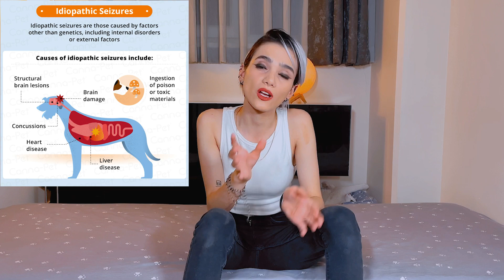معرفی انواع نژاد سگ | معرفی کامل نژاد کن کورسو | وحشی ترین سگ های دنیا | Cane corso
سلام بچه ها حالتون چطوره!؟!؟؟😍😍
من پانیذم و اینجام کانال پت و مته😍😍
من برگشتم با یه ویدیو خیلی جذاب دیگه و معرفی یکی دیگه از نژاد های سگ نگهبان
توی این ویدیو تمام ویژگی های ظاهری ، اخلاقی و بیماری هایی که نژاد کن کورسو بهشون مبتلا میشه رو معرفی کردم
حتما ویدیو رو تا آخر ببینید تا دربرابر این بیماری از پت های خوشگلتون مراقبت کنید 😍😍
یادتون نره که نظرتونو دزباره این سگ نگهبان حتما برام بنویسید
👇🏻من توی ویدیوی زیر چندتا جایی که شما میتونید ازشون حیوون خونگی بگیرید و معرفی کردم ویدیو زیر و حتما ببینید 👇🏻
👇🏻اگه خواستید ویدیوهایی که توش انواع نژاد های سگ نگهبان رو معرفی کردم ببینید میتونید روی لینک زیر بزنید👇🏻
👇🏻راستی اگه خواستید بیشتر با حیوونا آشنا بشید و اونارو بیشتر بشناسید لینک زیرو براتون میذارم👇🏻
00:00 - معرفی کانال و معرفی موضوع ویدیو
00:45 - ویژگی های ظاهری نژاد نگهبان کن کورسو
00:56 - ویژگی های رفتاری نژاد نگهبان کن کورسو
01:29 - دانستنی های نژاد کن کورسو
02:22 - نگهداری از نژاد کن کورسو
02:57 - بیماری نژاد کن کورسو
03:10 - معرفی بیماری دیسپلازی
03:30 - معرفی بیماری صرع ایدیوپاتیک ژنتیک
03:49 - علت تشنج های سگها
لطفا قبل از به سرپرستی گرفتن هر موجودی درباره اون اطلاعات کافی رو بدست بیاریم تا بتونیم خیلی بهتر و راحت تر ازش نگهداری کنیم و مراقبش باشیم
لطفا از پرداخت پول برای گرفتن یا خرید هر موجودی جلوگیری کنید
کلی حیوون بی سرپرست هستن که دنبال یه خونواده مهربون میگردن تا بتونن توش زندگی ارومی داشته ❤️❤️باشن
پس دنبال حیوونایی برید که دنبال یه خانواده میگردن تا این عشق و بهتون برگردونن
اگه دوست داشتید میتونید از طریق لینک زیر اینستاگرام منو فالو کنید
برای همکاری با پت و مت و ارتباط با من میتونید از طریق ایمیل زیر اقدام کنید
من پانیذم و اینجام کانال پت و مت
دنبال راهیم تا از طریق فضای مجازی و کانال پت و مت یه سری موضوعات مثل
به سرپرستی گرفتن حیوونا به جای پرداخت پول بابت اونا و خریدنشون
یا جلوگیری از آزار و اذیت حیوونا رو
بین مردم جا بندازم ❤️❤️
شمام اگه به این موضوعات علاقه دارید خوشحال میشم نظرتونو برام کامنت بذارید و کانالو سابسکرایب کنید و به من توی این راه کمک کنید❤️